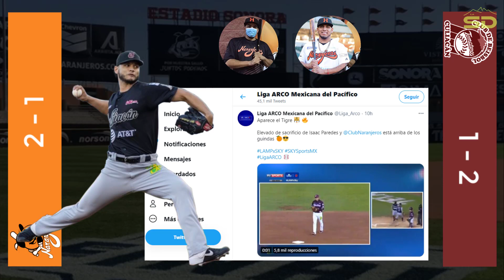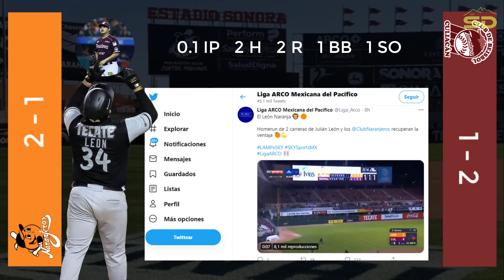León se viste de héroe | PlayOff Final Juego 3 | Liga Arco Mexicana del Pacífico 20-21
Naranjeros le sacó el juego 3 de la Final a los Tomateros con un jonrón de 2 carreras de Julián León.